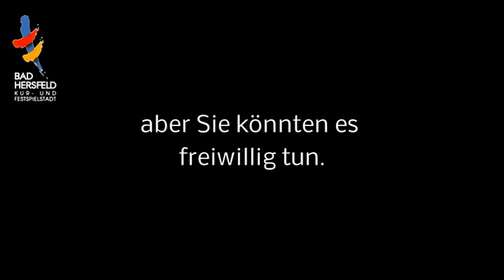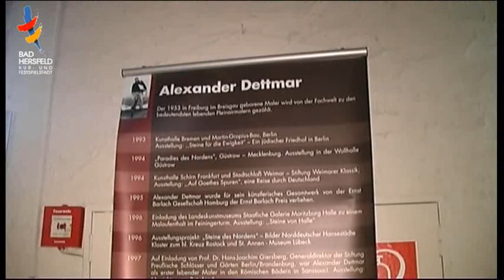Painting to remember - Ausstellung von Alexaner Dettmar in der Galerie im Stift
Eine emotions in motion Produktion by Bodo Neumann
Reportage über die Vernissage der Ausstellung "Painting to remember" von Alexander Dettmar in der Bad Hersfelder Galerie im Stift